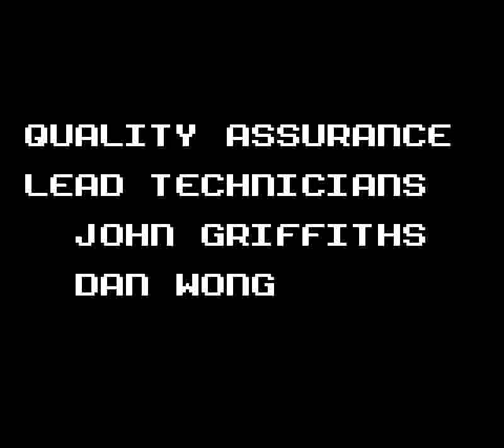Mega Man (GG) - Full Run + Ending